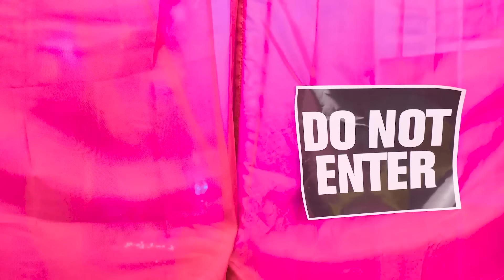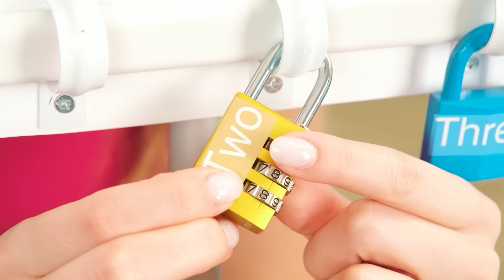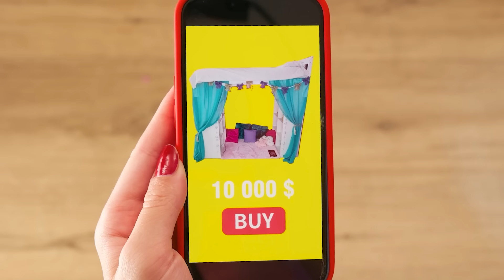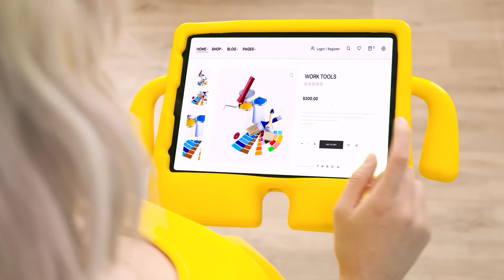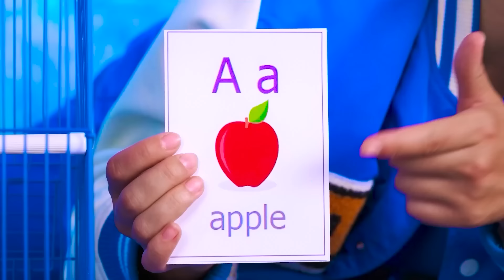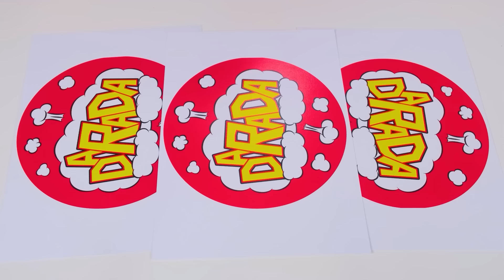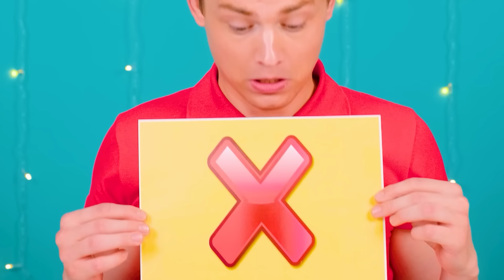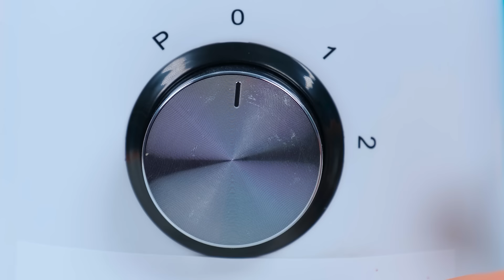Postavíme Patrovou Postel | Chudý vs Bohatý Legrační Situace Fun Fun Challenge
Každý sní o tom mít své vlastní útulné místo! Připojte se k nové zábavné výzvě!